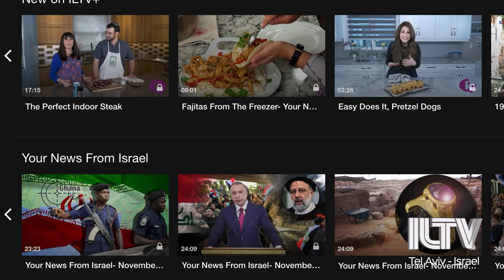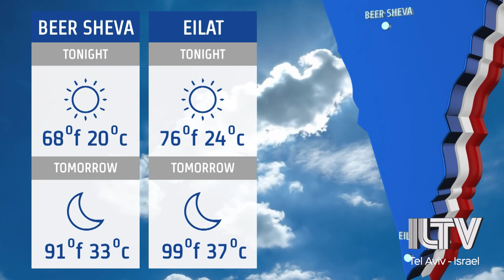Your News From Israel- September 15, 2022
Israel remembers the late Major Bar Falah; following his tragic death at the hands of Palestinian terrorists Tuesday night…
Over 30,000 fans pack into Haifa’s Sammy Ofer Stadium for legendary battle between Israel and France…
The history of Jews in America; as told by the stomach – in an amazing new series